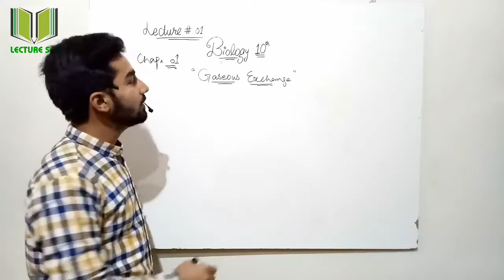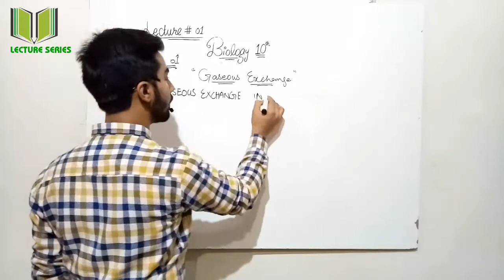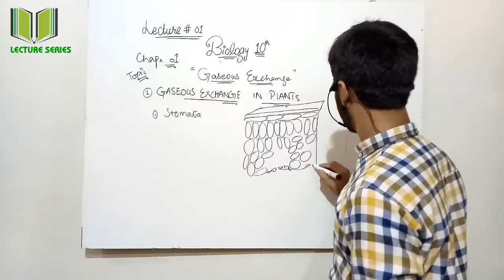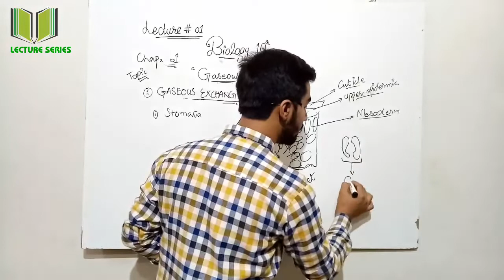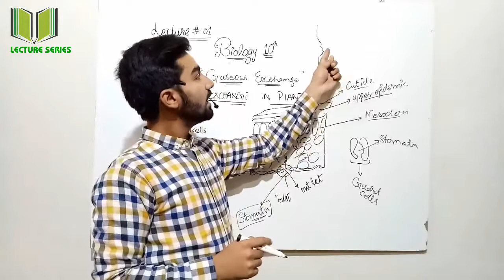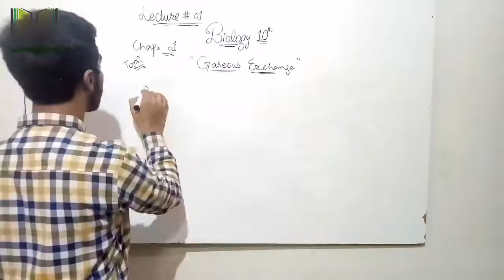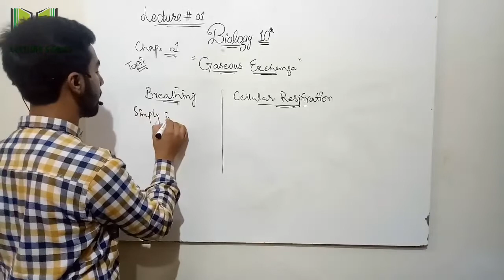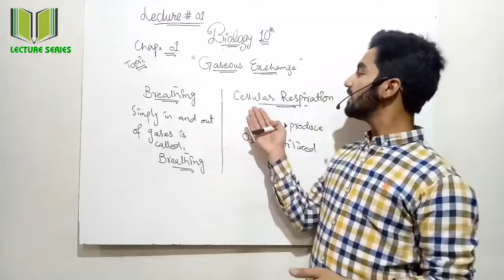10th Biology |Chap#01| Lecture#01|Topic#01|By Sir Abdul Rehman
Hello Guy's
Chapter#01:Gaseouse Exchange , Topic#01: Gaseouse Exchange in Plants For10th Biology Students
This lecture is especially recorded for Matric Based students from all Punjab Boards and is based on the current curriculum of study for All books.